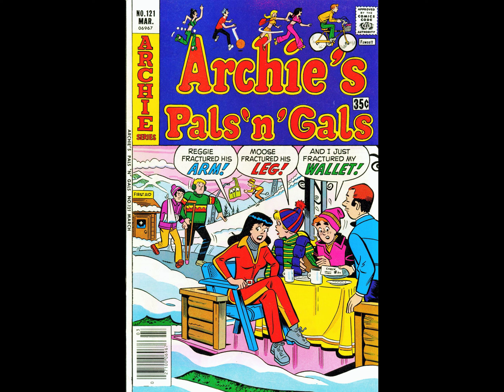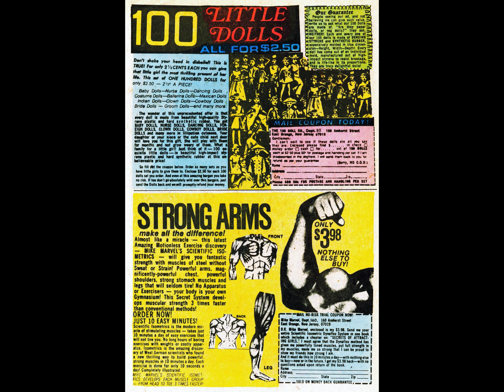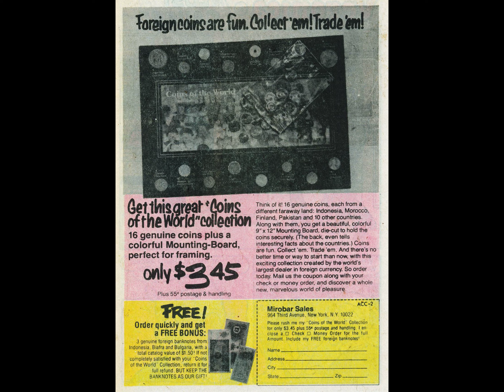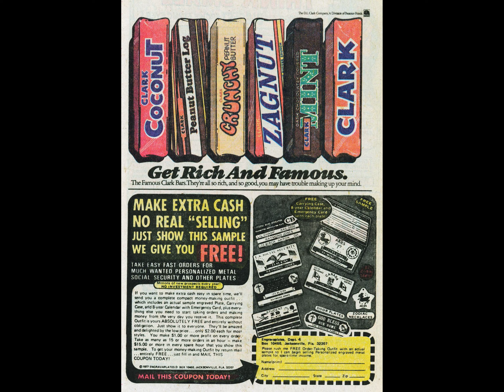Archie's Pals 'n' Gals 121 [comic book]